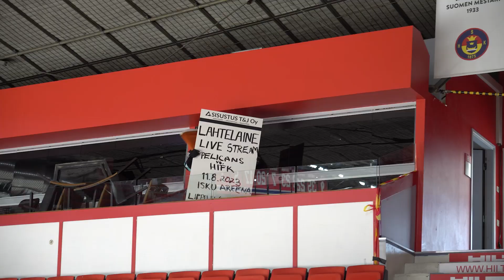LAHTELAINE LIVE STREAM - Perjantaina Isku Areenassa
Perjantaina 11.8. klo 18.30 Pelicans kohtaa Helsingin IFK:n toistamiseen harjoitusottelussa Isku Areenassa. Tule paikan päälle katsomaan lahtelaista livestriimiä ja seuraamaan uudistetun Pelicans-miehistön ensiotteita Isku Areenalla! 🔥😎

Harjoitusottelu: Pelicans–HIFK perjantaina 11.8. klo 18.30 Isku Areenassa.